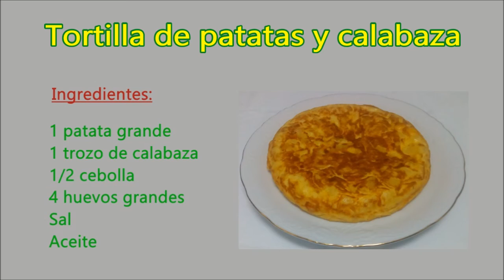Tortilla de patatas y calabaza o ahuyama - Receta de tortilla de papa y zapallo/@ampisrecetas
Receta fácil de tortilla de patatas y calabaza o ahuyama/zapallo

Hoy vamos a hacer una fácil y rica de tortilla de patatas con calabaza, o zapallo que seguro te va a gustar!!!

La tortilla de calabaza y patatas (papa) puede servirse como un rico aperitivo, un primer plato o un segundo plato; a cualquier hora está buenísima!!!

Aquí tienes otras recetas con patatas y calabaza o  zapallo que seguro te gustarán!

Ingredientes para tortilla de patatas y calabaza, o zapallo

1 patata grande
1 trozo de calabaza o ahuyama
1/2 cebolla
4 huevos grandes
Sal
Aceite

Puedes ver esta fácil y rica receta en nuestro blog

Gracias por darle a Me gusta y por compartir con tus amigos esta fácil y rica receta de tortilla de patatas y calabaza.

Te esperamos en el blog de @Fácil y Rico Ampis Recetas

Un saludo desde @Fácil y Rico Ampis Recetas